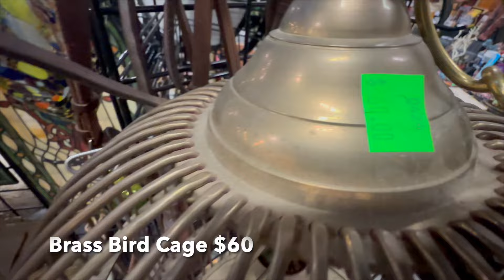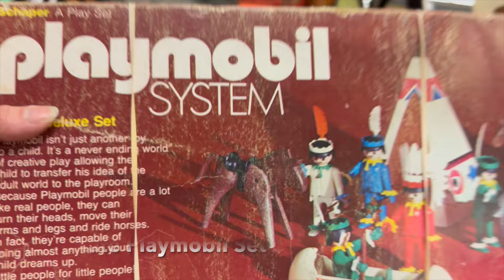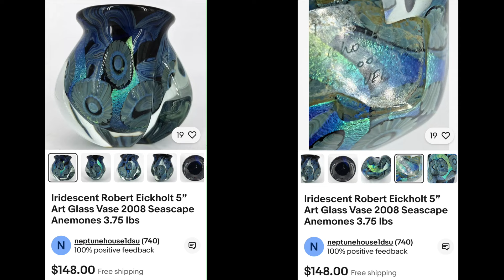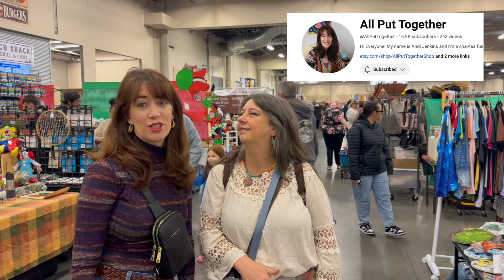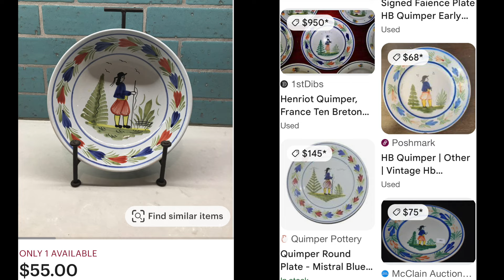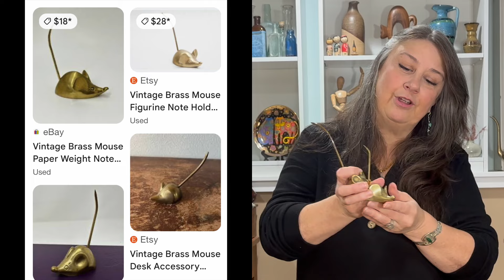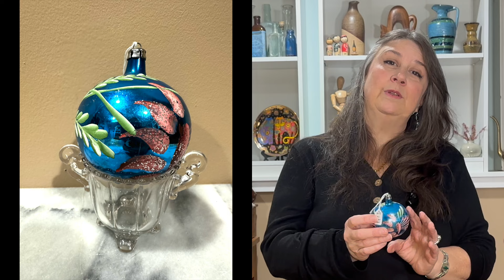Shop Left Coast Revivals Pop Up Event and The Northwest's Largest Garage Sale with Me for Vintage!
Join me and two other vintage resellers as we shop the Northwest's Largest Garage Sale and the Left Coast Revivals Pop Up Event! My favorite thrifting buddy, Sarah from Shorty's Eklektik Vintage and my newest reseller friend, Andra from Roses and Rain Vintage head up to Ridgefield, Washington in the dark and early hours of the morning to shop vintage until we drop!! We join up with Andi from All Put Together, one of my favorite YouTubers and vintage resellers and then head back to Portland to visit our friend Laura Caldwell from Left Coast Revivals at her pop up event! We had a blast even though I was so exhausted I was about to pass out! Come with us as we get thrifty vintage finds for our vintage resale businesses!!
Brigitte